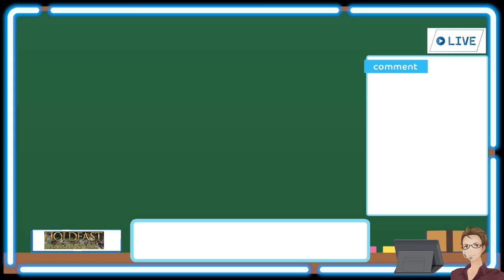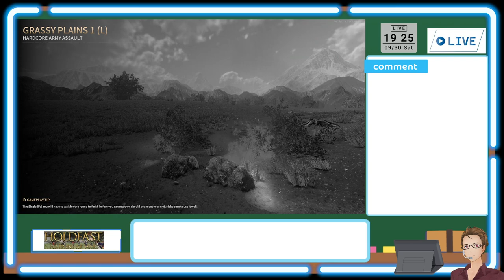【Holdfast: Nations At War】【Oceania】【Public】【LineBattle】m9っ`･ω･´)f2023/09/30JST